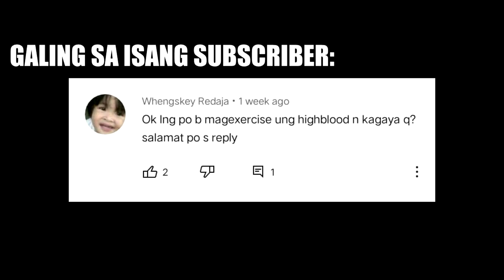ITANONG KAY COACH OLI. | PWEDE BA MAG EXERCISE ANG HIGH BLOOD?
Exercise makakatulong sa high blood

Exercise and diet is a natural way para lunasan ang high blood.

Mag tanong ng tungkol sa diet, adventure, fitness n lifestyle

Fitness Coach
Life Coach
Lifestyle
Adventure